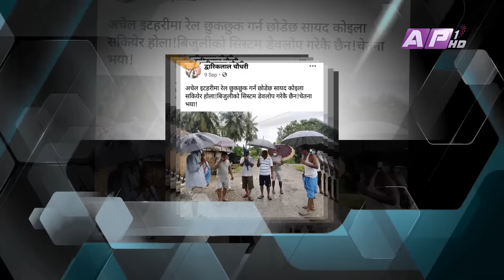मान्छे अनुसार व्यवहार गर्छु : Dwarika Lal Chaudhary | Glamour Guff | AP1HD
Glamour Guff is a weekly talk show presented by Prakash Subedi. It is a show with a number of celebrity guests from Nepal Entertainment Industry appearing for an entertaining chat.
Every Saturday at 8:00 PM

Presenter: PRAKASH SUBEDI
Guest: Dwarika Lal Chaudhary

Producer: Phurba Sherpa
Editor : Indra Manandhar
Script/Voice-Over : Sachit Khadka
Asst. Producer: Sujan Shrestha
Camera: Amrit Sunuwar, Sanjay Paudel, Ujjwol Shrestha
Graphics: Bibek Shrestha, Ramesh Thapa, Susan Shahi
Makeup: Shova Shrestha